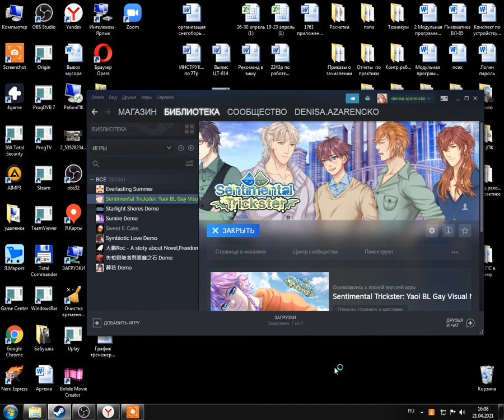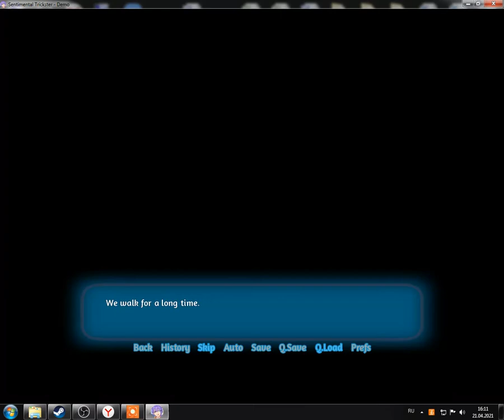Sentimental Trickster Yaoi BL Gay Visual Novel Demo